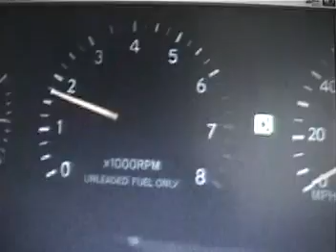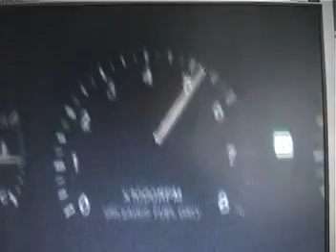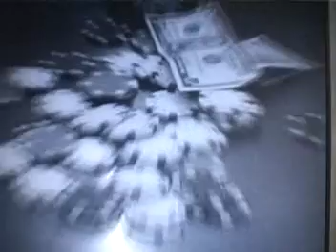Artistic Music Video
This is another school project. The music is by Don Ross. If I know you, you're probably in this video, and some people I don't know too. Now I've grown up and followed my passion that was started in this high school class